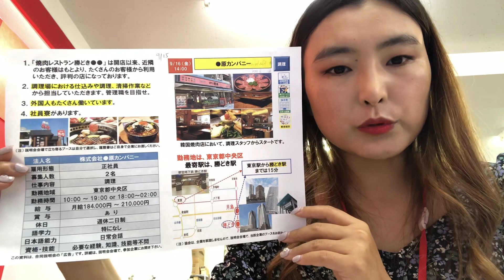Япон дахь үндсэн ажил: Токио - Рестораны ажил